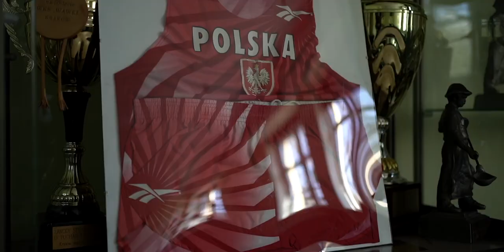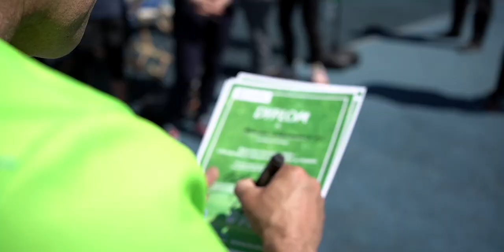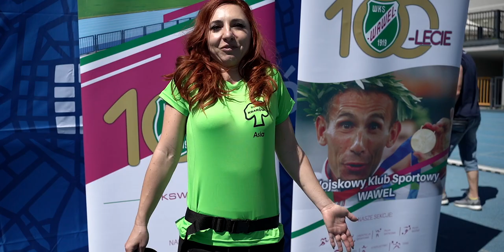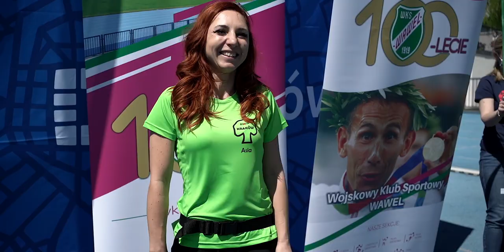Jak przejść pierwsze 5 kilometrów? - Kraków w formie | WalkingLovers Korzeniowscy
Zastanawiacie się jak przejść pierwsze 5 kilometrów? Najlepiej na treningu z Robertem i Justyną! Zabieramy Was dziś do Krakowa wprost na stadion WKS Wawel, gdzie razem z mieszkańcami odbędziemy trening pełny słońca i dobrej energii!
Chodź z nami i zostań członkiem akcji Kraków w formie!

WalkingLovers Korzeniowscy to nowe spojrzenie na chodzenie, jako świetna możliwość dbania o swoje zdrowie. Całość nadzoruje Robert Korzeniowski, czterokrotny mistrz olimpijski, który poświęcił życie na chodzenie. WalkingLovers zapraszają na trening!

Chcesz być na bieżąco z naszymi działaniami i poradami dla Was? Obserwuj koniecznie @walking.lovers.korzeniowscy na Insta :)